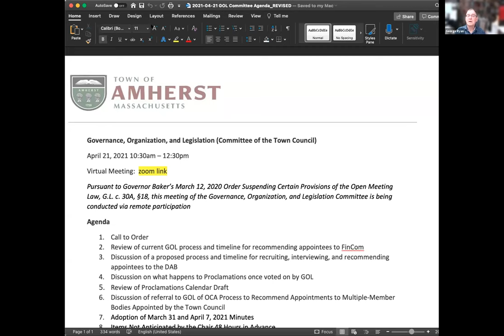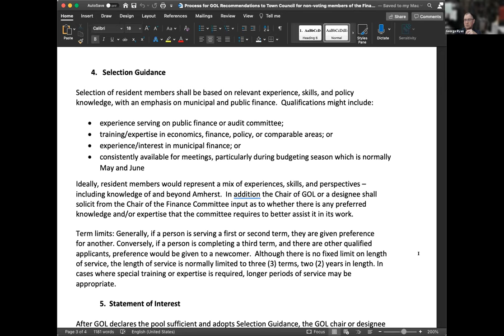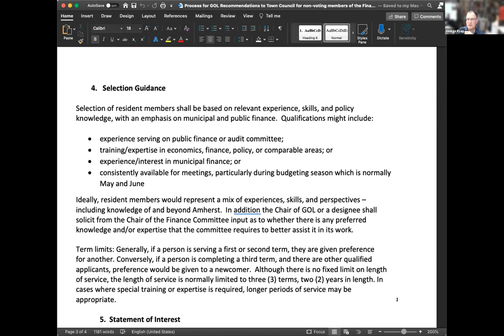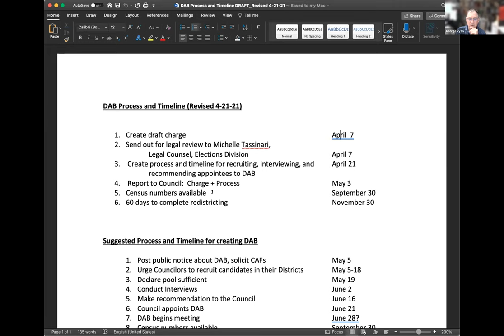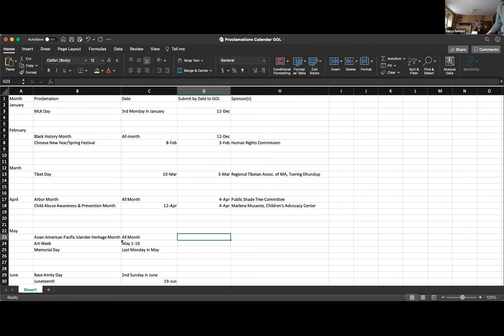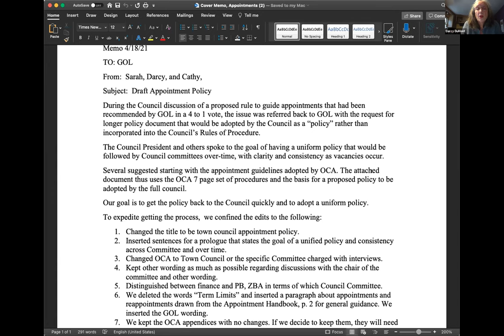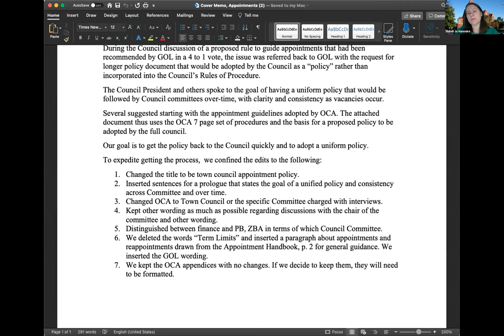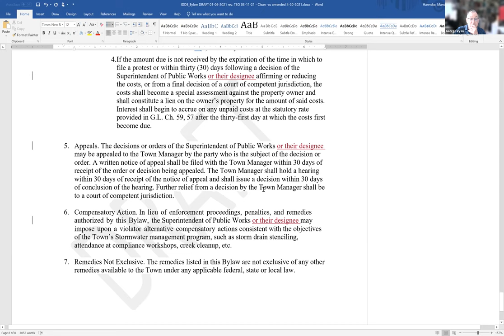Governance, Organization, and Legislation Committee Apr 21, 2021